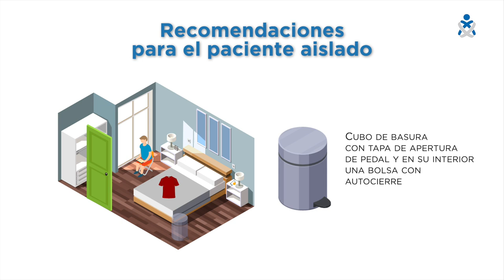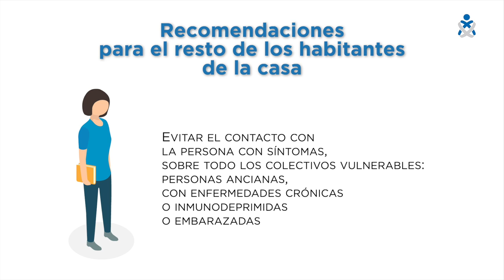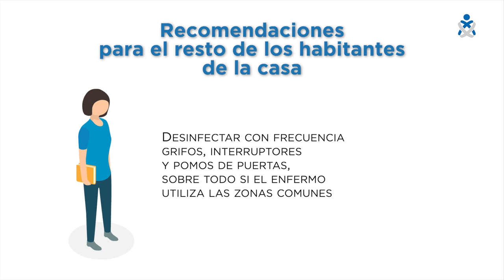El Colegio de Enfermería difunde los consejos sanitarios para el aislamiento domiciliario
Ante la emergencia sanitaria desatada a raíz de la expansión del COVID-19 (coronavirus), muchos ciudadanos, en un gran ejercicio de responsabilidad, deciden permanecer en casa y no salir salvo en caso de extrema necesidad. Incluso sin prueba diagnóstica que confirme la presencia del agente infeccioso, si una persona presenta síntomas debe confinarse en su domicilio y es muy probable que no viva solo. Los ciudadanos deben seguir una serie de consejos para no contagiar al resto de habitantes de la casa y recuperarse lo más pronto posible incluso cuando, como ocurre en la mayoría de los casos, sus síntomas no revisten gravedad. La Organización Colegial de Enfermería ha diseñado una serie de materiales informativos para afrontar la epidemia que están llegando a millones de personas. La nueva infografía animada, que está a disposición de todas las instituciones, empresas, administraciones públicas y entidades de toda índole, recoge las claves para afrontar la cuarentena en casa sin propagar la infección a los allegados o compañeros de piso.